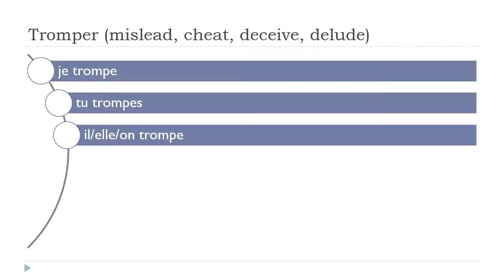من زبان فرانسه = Tromper # Indicatif Présent